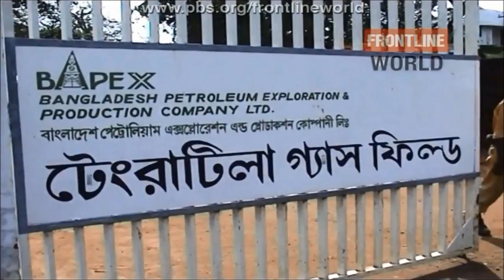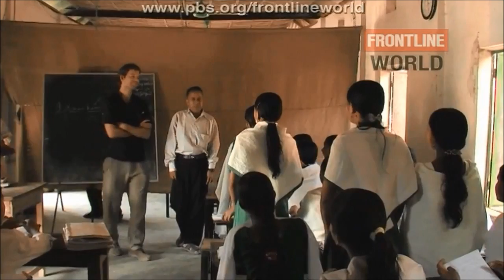Niko Blowout in Tengratila (From PBS report)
This video has been uploaded for academic presentation purpose only. Original report @